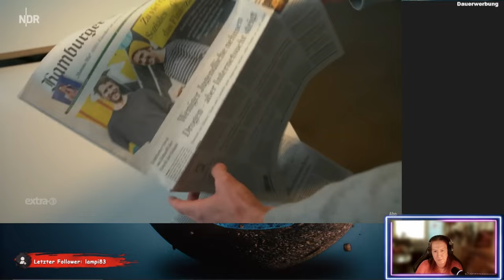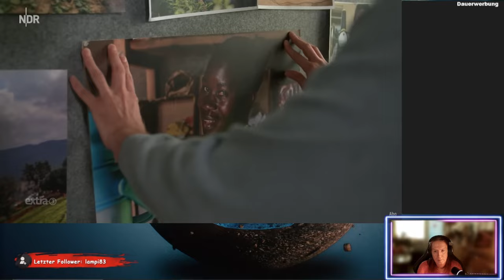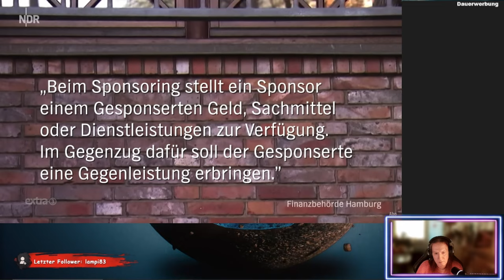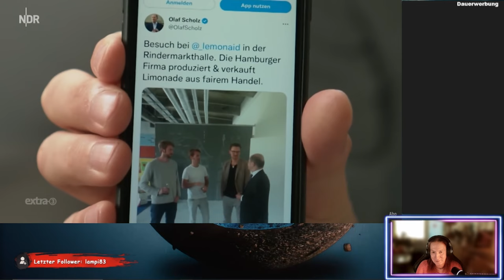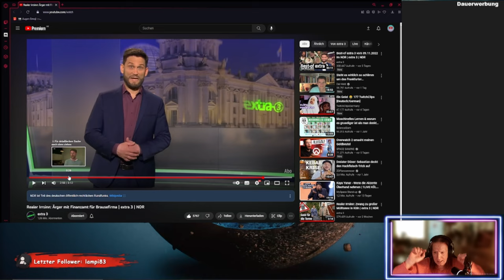Sozial ist unsozial - Realer Irrsinn - ReactTime mit kufozei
Da will man Sozial sein und wird bestraft. So kann's nur im Sozialstaat sein!

Musik (im Video): "The Chase" von Ronald Kah, Web & Panda Beats, Web